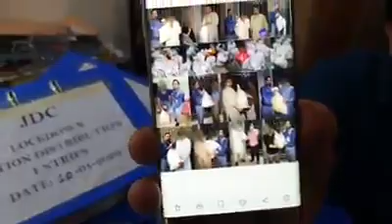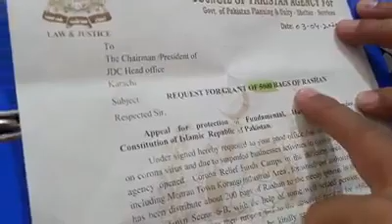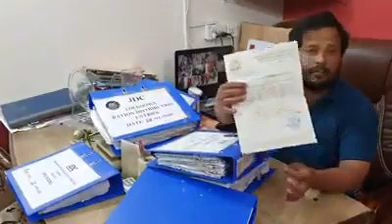Karachi k kuch faradi log ||Zafar Abbas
JDC WELFARE ORGANIZATION